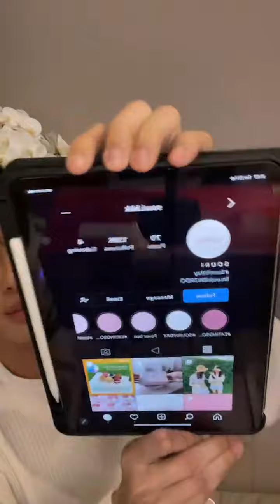220222 Win Metawin IG Live